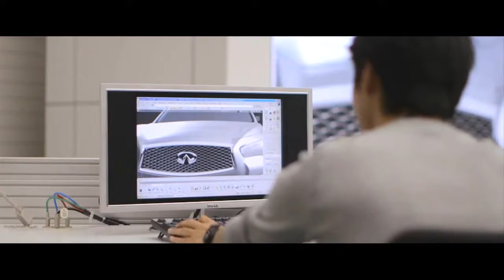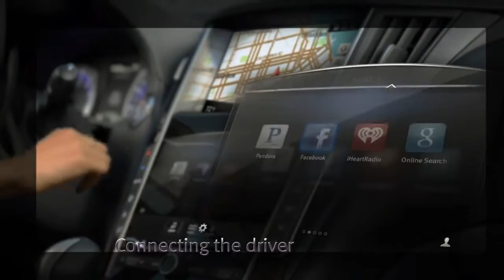Infiniti of Reno Launch of the Infiniti Q50 Vehicle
All-New Infiniti Luxury Sports Sedan Soon For Sale In Reno, NV at Infiniti of Reno- Nevada's First and Only Infiniti Dealership in Northern Nevada

Infiniti's all-new luxury sports sedan, the Infiniti Q50, was revealed to the world January 14th, at the North American International Auto Show in Detroit. As the first model to carry Infiniti's new Q badge, the Q50 represents a look ahead to what consumers can expect from this new brand direction. Upcoming coupes, sedans and convertibles will share the Q badge, while QX will identify new Infiniti SUV's and crossovers. Come test drive one today at Infiniti of Reno at 11570 South Virginia St., Reno, NV 89511 or call to reserve yours today at .